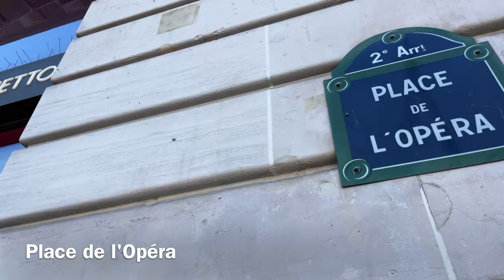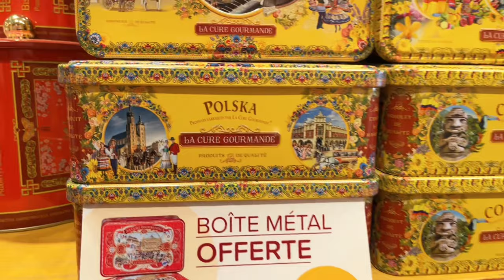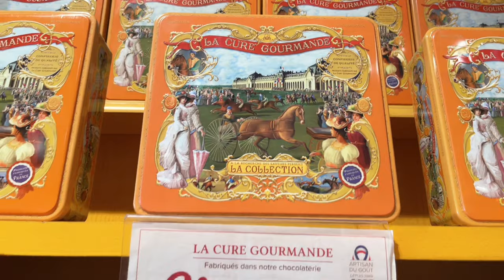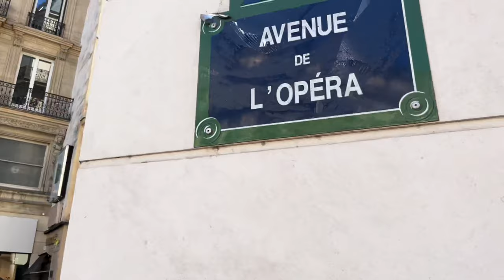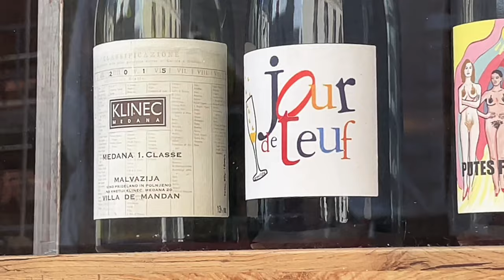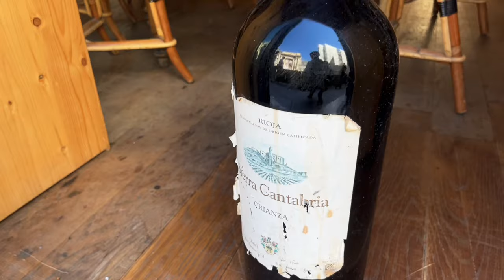🇫🇷[PARIS 4K] WALK IN PARIS "PARIS OPÉRA QUARTER" (EDITED VERSION) 12/JULY/2022